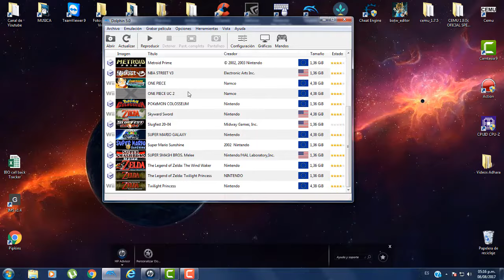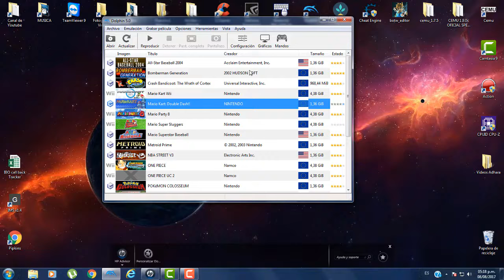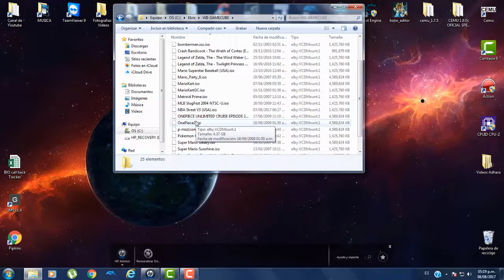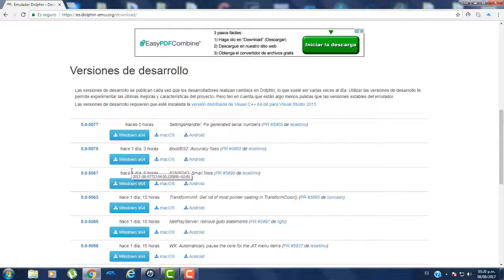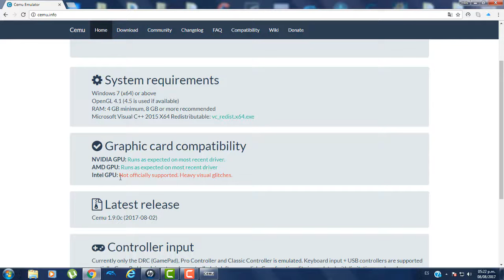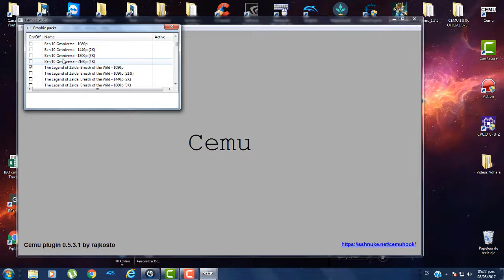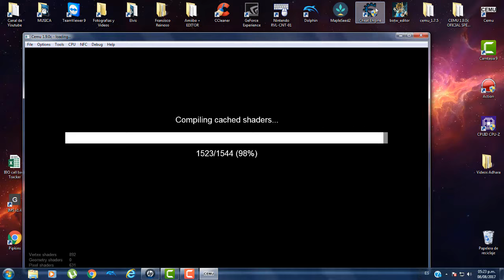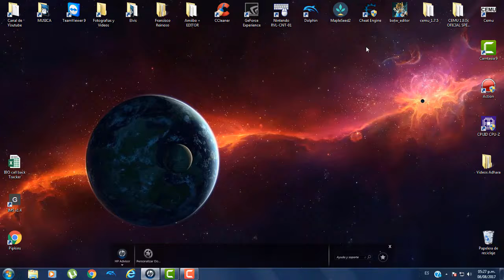Emuladores de Wii U y Game Cube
Estaremos problando varios emuladores para Wii-u y para Game Cube